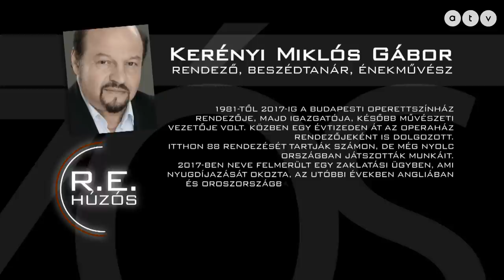Húzós podcast / Kerényi Miklós Gábor - Sokan ültek a metoo idején behúzott nyakkal!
A hazai zenés színházi élet fenegyereke, "KERO", az öt évvel ezelőtti metoo-hullámban elkövetőként is emlegetett színházi rendező a Húzós podcast eheti vendége. Bűn, hiba vagy tévedés? Van-e beismerés ennyi idő után? Van-e, lehetséges-e visszatérés? Hol vannak a határok? Mennyire változik ez országonként és koronként? A metoo egy kampány volt vagy elhozta a szemléletváltást is? És akit egyszer megbélyegeztek, annak megbocsát-e a színházi világ és a közönség? Rónai Egon fontos és tanulságos beszélgetése az elmúlt negyedszázad egyik legsikeresebb musical-rendezőjével!